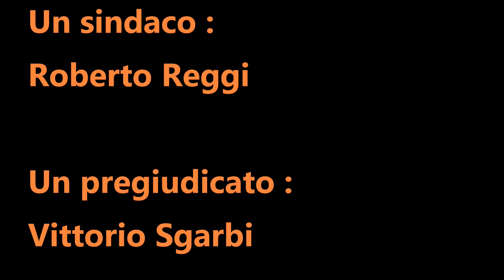Inaugurazione Ponte Palladini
La " favola " raccontata dal allora sindaco di Piacenza Roberto Reggi , circa le traversie occorse alla realizzazione del tratto finale di tangenziale sud di Piacenza.